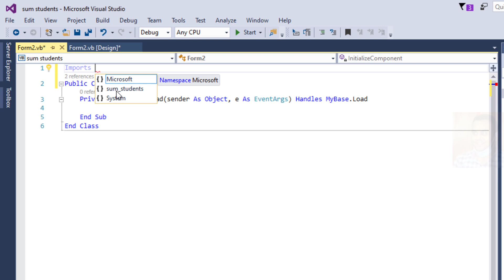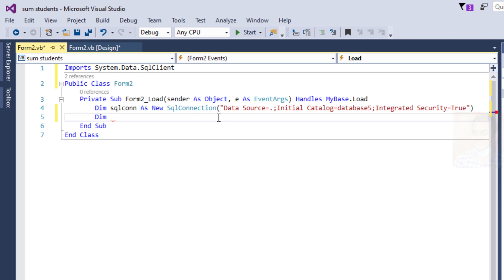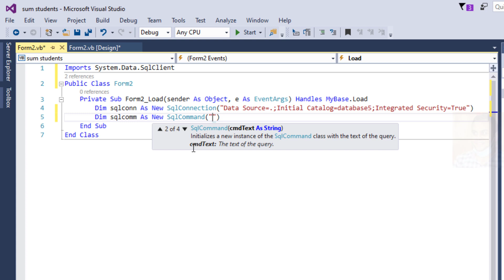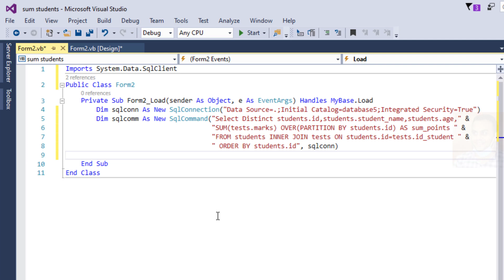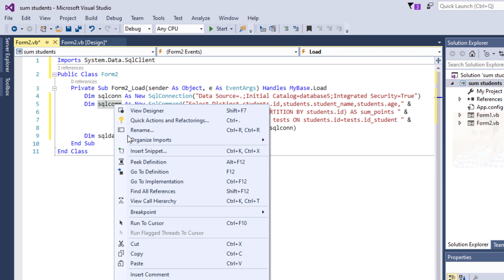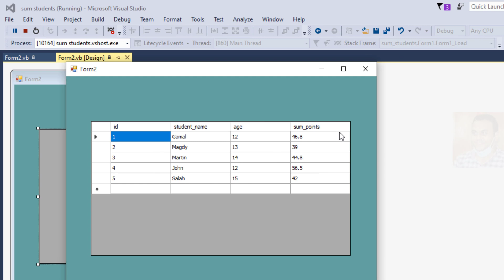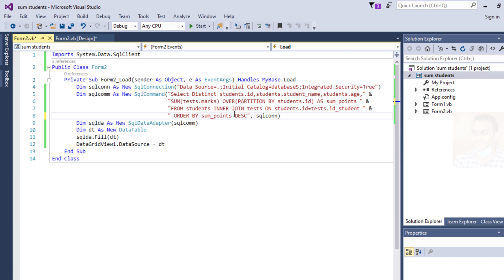How to fill DataGridView with table and add column sum rows in another table from SQL Server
How to fill DataGridView with data table and add column sum rows in another table from SQL Server

How to add rows and columns in DataGridView vb.net?
How to display the sum of values in DataGridView?
How do I total rows in SQL?
How do I sum rows in a query?
What is sum () in SQL?
Can you SUM in SQL?
How to get total rows in sql?